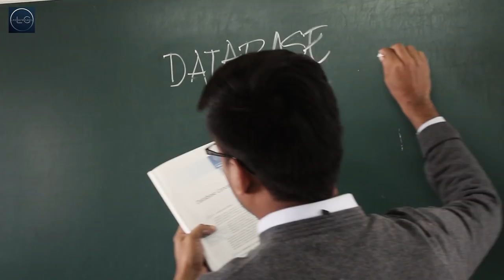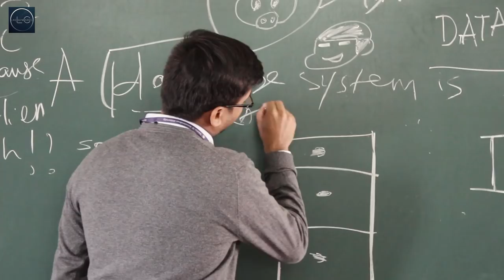How To Screw With Your Teacher | Likewise Cases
Want to screw with your teacher? Here's how.. Student rocked teacher shocked!!